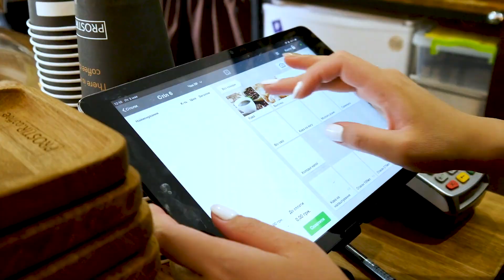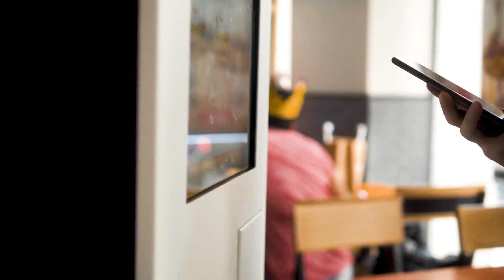4 Technology Trends Impacting the Hospitality Industry